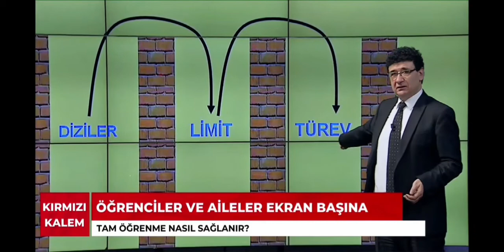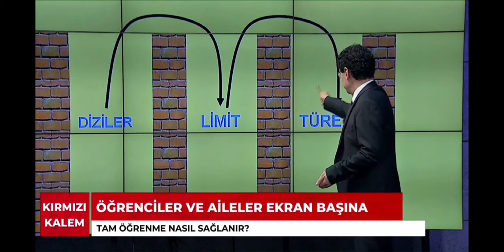BAZI KONULARI BİR TÜRLÜ ÖĞRENEMEYEN ÖĞRENCİLER NE YAPMALI?